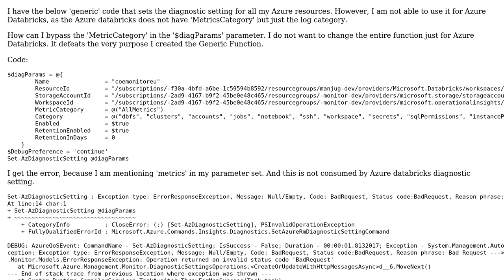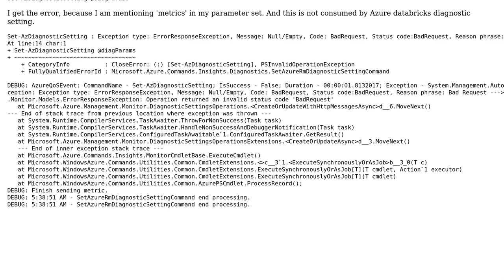Set-AzDiagnosticSetting - Skip 'metricsCategory' for Azure databricks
With thanks & praise to God, and with thanks to the many people who have made this project possible! | Content (except music & images) licensed under CC BY-SA | Music | Images & others | With thanks to user Manjunath Rao user 4c74356b41 and the Stack Exchange Network Trademarks are property of their respective owners. You are responsible for your own actions.